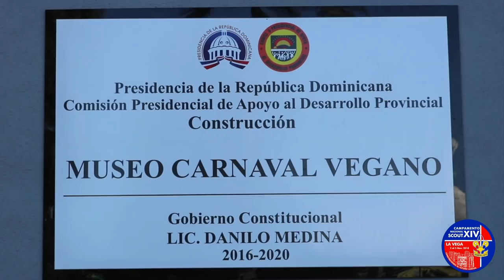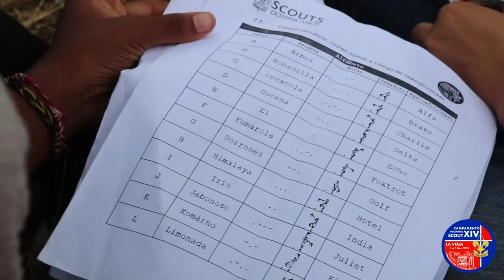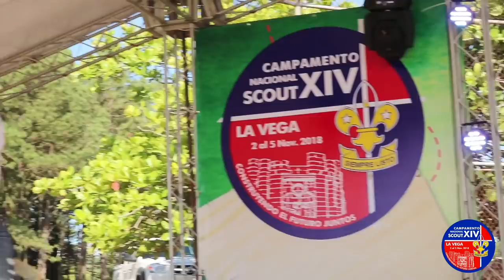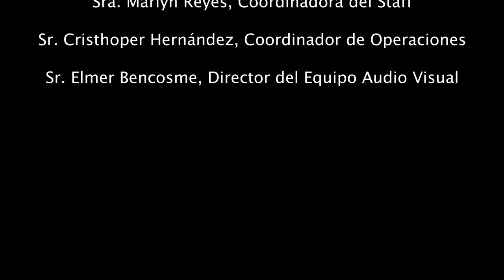XIV Campamento Nacional Scout, La Vega 2018 - Scouts Dominicanos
Décimo Cuarto Campamento Nacional Scout celebrado del 2 al 5 de noviembre 2018 en el Instituto Agronómico y Técnico Salesiano (IATESA) en La Vega, República Dominicana